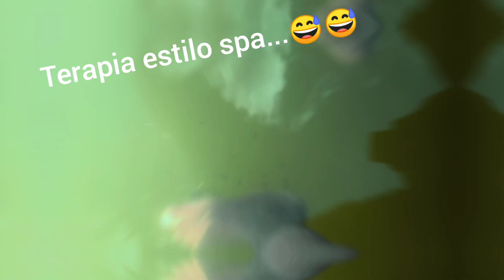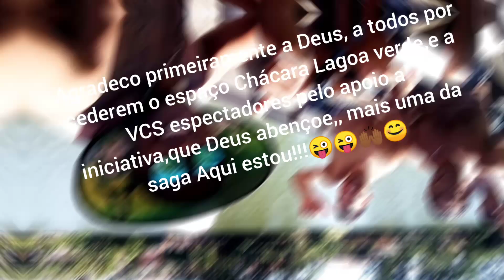Chácara Lagoa Verde,venham conferir essa paisagem!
Para colaborar com meu trabalho qualquer mimo de incentivo é sempre bem vindo..🙌🏾🙏🏾😉
Chave pix: Localizado na divisa de Embu das artes e Itapecerica da Serra SP, a Chácara Lagoa verde é uma excelente opção para o lazer entre familiares e amigos, pescaria ,natação e passeio de barco são alguns dos atrativos encontrados nessa Chácara ,sem falar da deslumbrante paisagem desta lagoa excepcional!

#Video.Guru chácara Lagoa Verde#rio#riacho#chácara Lagoa verde#Thiago Turismo#tiago turismo#embu das artes#Itapecerica da serra#lagos#chácaras#sítios#Agua#pescador#pescando